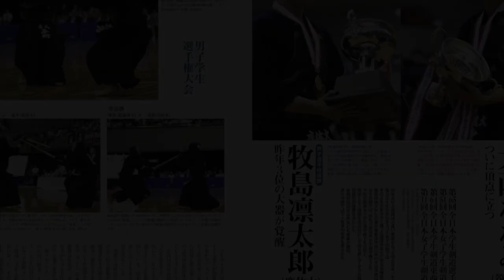【Play back2017年全日本学生選手権】準々決勝４試合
大会記事は、2017年10月号に掲載
（在庫は極めて些少です）
詳細はこちら